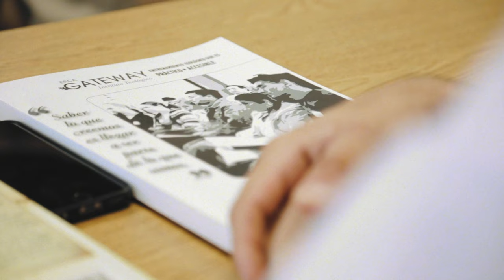This is the Evangelical Free Church of America (EFCA)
At the Evangelical Free Church of America, everything we do points back to our mission to glorify God by multiplying transformational churches among all people.